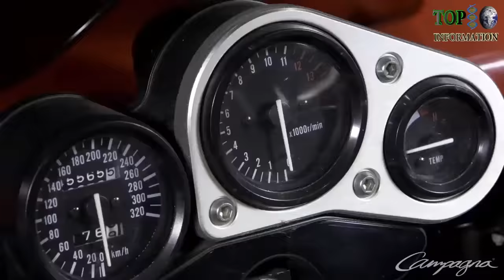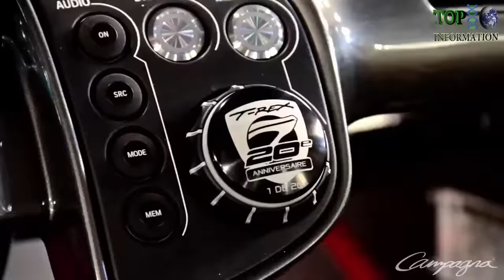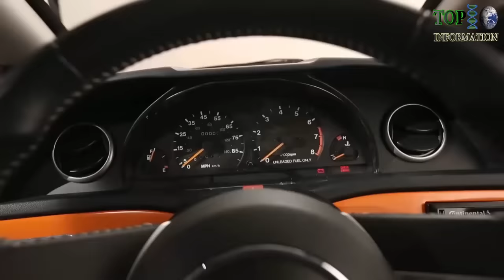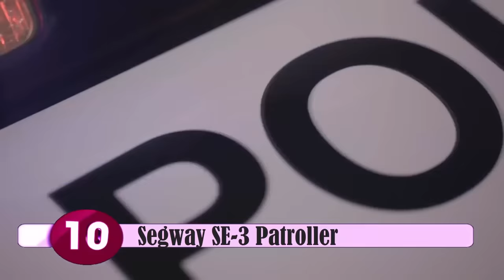10 Amazing 3 Wheeled Vehicles You Have To See ▶ 1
10 most crazy amazing vehicles
10 CRAZY 3 Wheeled Cars You just Have to See

Most of these means of transportation won’t take you a few kilometers from home to work, but they’ll do just fine for a stroll in a city park or moving around the office. In any case, they look unusual and for that alone deserve your attention. So, here are the ten craziest means of transportation.

NO.2 - Vanderhall Laguna

NO.6 - Toyota i Road

NO.8 - Arcimoto SRK

NO.9 - Elio Motors

NO.10 - Segway SE-3 Patroller

OTHER SUGGESTION

outro music
Music Credit